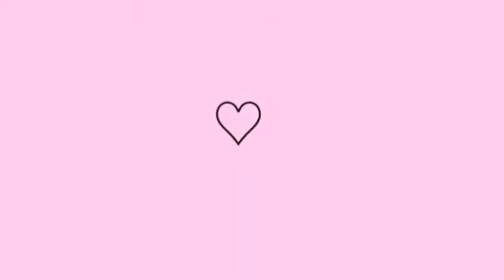The BIG GRAPHIC Dia Avon ( Traço e durabilidade)